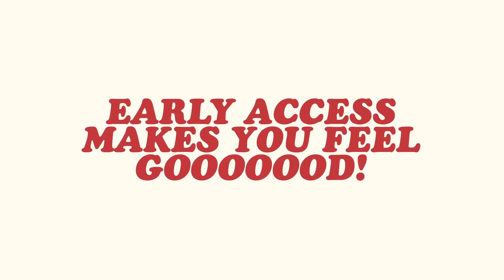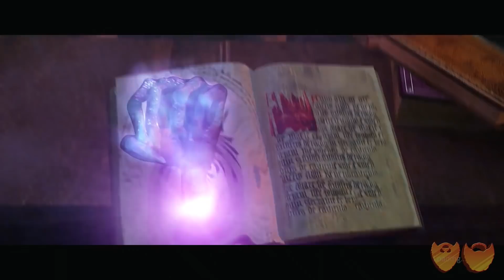Ghostbusters | Ep. #9 | Super Soaked | Super Beard Bros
There. Was. A staircase

Ghostbusters: The Video Game is a 2009 action-adventure game based on the Ghostbusters media franchise. Terminal Reality developed the Windows, PlayStation 3, and Xbox 360 versions, while Red Fly Studio developed the PlayStation 2, PlayStation Portable, and Wii versions, and Zen Studios developed the Nintendo DS version.The game was released after several delays in development and multiple publisher changes. In North America, all versions of the game were published by Atari, while publishing in Europe for the PlayStation 2, PlayStation Portable and PlayStation 3 versions was handled by Sony Computer Entertainment.